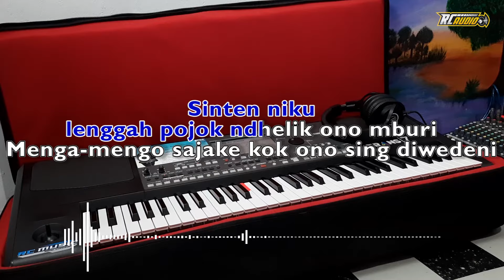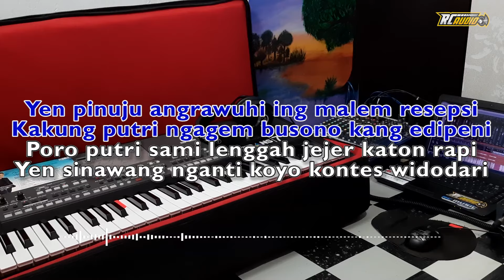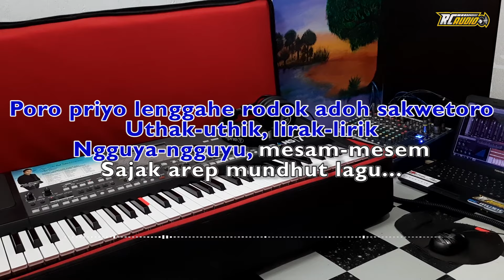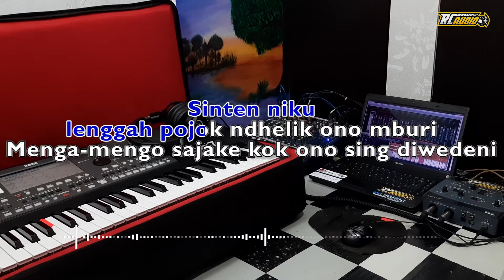RESEPSI ( KARAOKE ) DANGDUT KOPLO TERBARU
Title         : RESEPSI
Songwriter    : S. DARMANTO

Pengisi RC AUDIO :
arr : @ferry_r.c

Nada Dasar C # minor (Pelog)

LIRIK :
Yen pinuju angrawuhi
Ing malem resepsi
Kakung putri ngagem
Busana kang edi peni

Para putri sami lenggah
Jejer katon rapi
Yen sinawang nganti
Kaya kontes widadari .

Para priyo lenggahe
Rada adoh sawetara
Uthak uthik ... lirak lirik .
Ngguya ngguyu ... mesam ..mesem ..
Sajak arep mundhut lagu .

Sinten niku ...
Lenggah pojok ndhelik aneng mburi
Menga mengo sajake ..
Kaya ana sing diwedeni ...